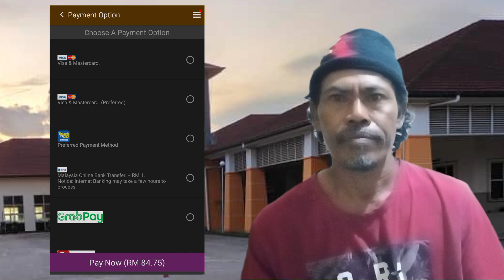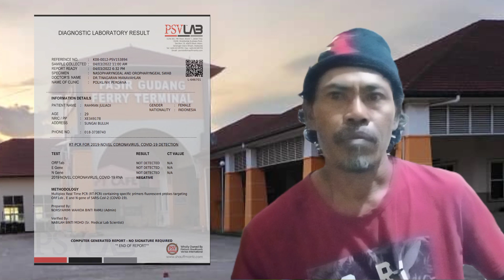Cara Mengurus Kepulangan Melalui Pelabuhan Pasir Gudang Ke Batam Center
Cara Mengurus Kepulangan Melalui Pelabuhan Pasir Gudang